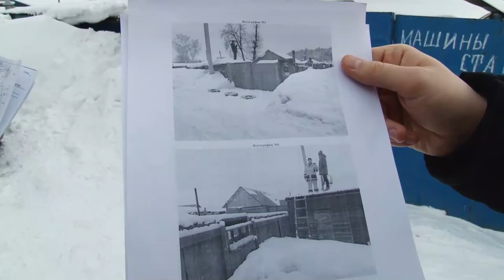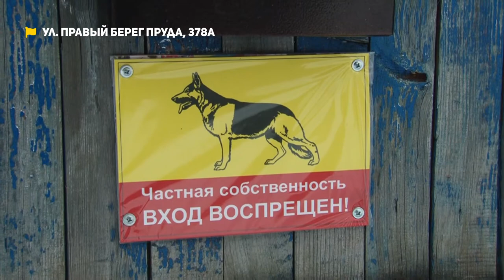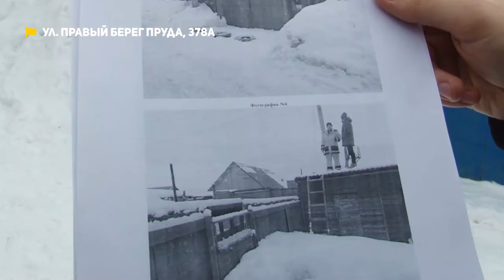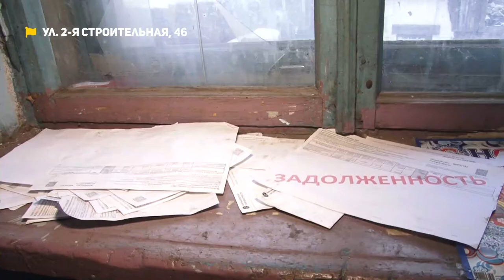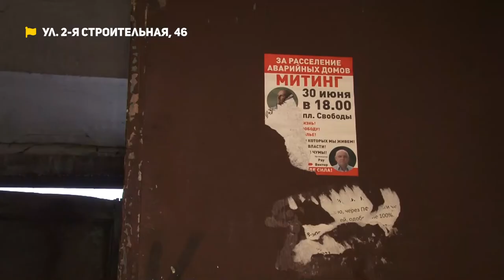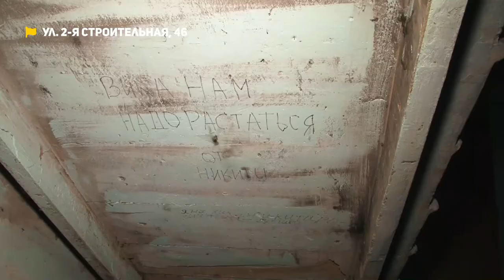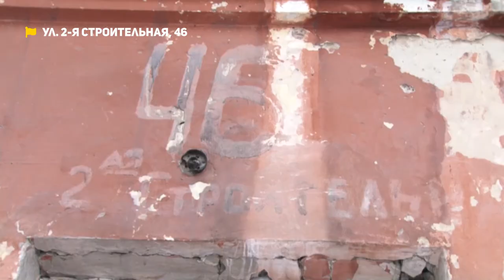«Коммунальный патруль»: невыносимые условия жизни от соседей по дому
Коммунальный патруль. Сообщить о проблеме

– Не живёт на крыше, но только через неё может попасть домой. Как соседи запретили барнаульцу пользоваться его же калиткой.
 - Горит, течёт, и падает. История аварийного дома, в котором выживает шесть семей.